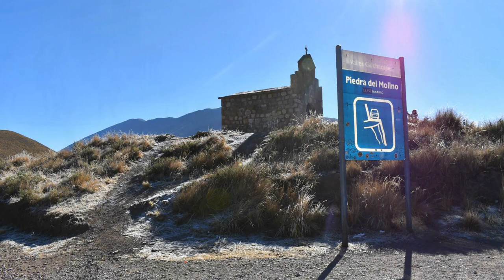Cachi - Provincia de Salta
Cachi es una pequeña localidad cabecera del departamento homónimo, ubicada dentro de los Valles Calchaquíes en la provincia de Salta, norte de la República Argentina.

El 18 de febrero de 1975 áreas del pueblo de Cachi fueron declaradas como Lugar Histórico Nacional por Decreto 370 del Poder Ejecutivo de la Nación